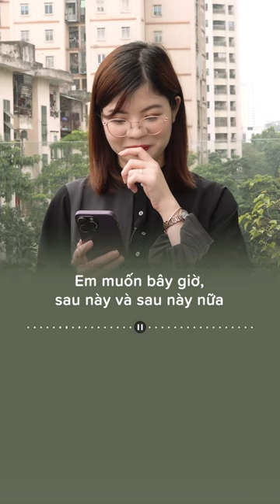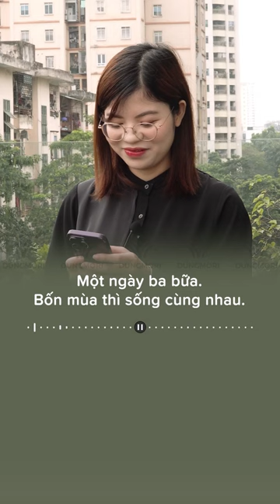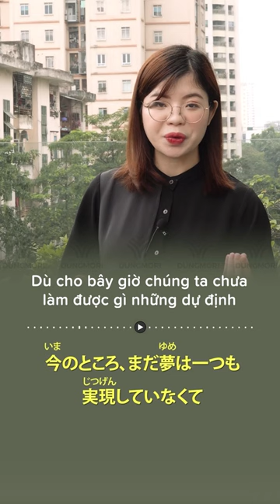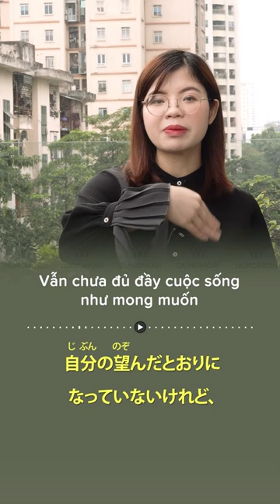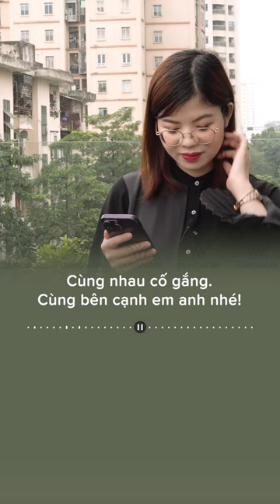Dịch Việt Nhật - Nâng trình tiếng Nhật mỗi ngày (P4) - Gửi anh của em